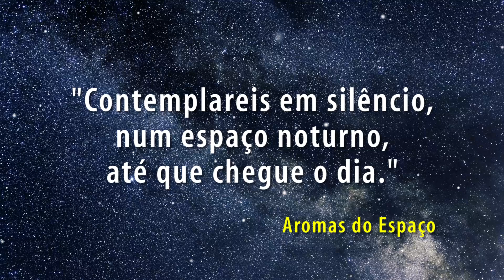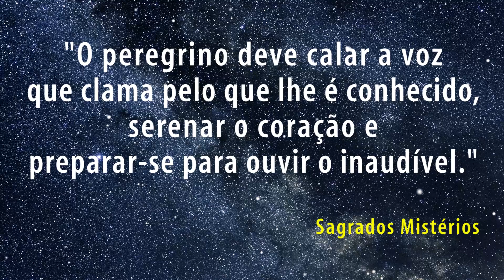TRIGUEIRINHO | LANÇAMENTO DO LIVRO: "COLEÇÃO PEDAÇOS DE CÉU" - DEZEMBRO 2021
7 livros reunidos em um único livro. Coleção "Pedaços de Céu":

- Aromas do Espaço
- Nova Vida Bate à Porta
- Mais Luz no Horizonte
- O Campanário Cósmico
- Nada nos Falta
- Sagrados Mistérios
- Ilhas de Salvação

Importantes obras de Trigueirinho, agora revisadas e reeditadas pela Irdin Editora.

Adquira as obras de Trigueirinho e contribua para que o trabalho de difusão da Instrução Espiritual seja viabilizada pela nossa editora.